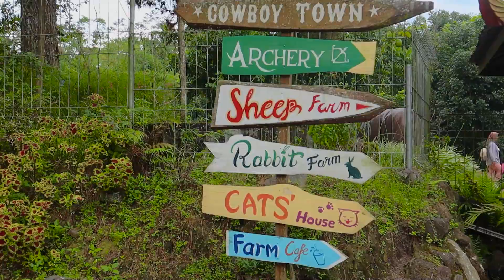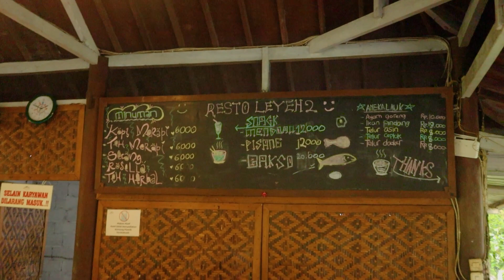Foto, Alamat, Harga Tiket Masuk Dino Park Yogyakarta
Halo gaes saya ingin berbagi informasi terkait wisata baru di Jogja yakni wisata Dino Park Yogyakarta. Info saya bagikan ini meliputi harga tiket masuk, fasilitas, alamat, dan masih banyak lainnya.